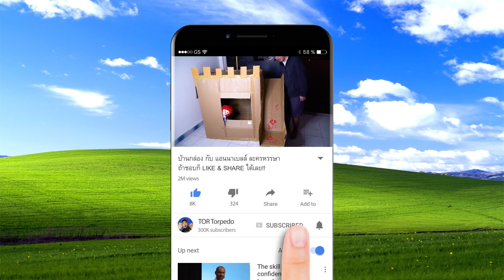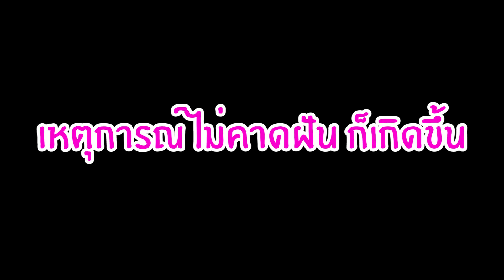อยู่ในพลาสติก 24 ชั่วโมง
24 ชั่วโมง อยู่ในพลาสติก (ไลค์&แชร์)